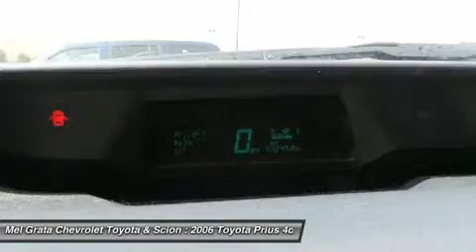2006 TOYOTA PRIUS Hermitage, PA 29509A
2006 TOYOTA PRIUS Hermitage, PA
Stock# 29509A